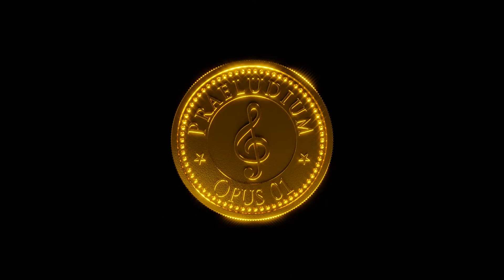Matteo Carcassi: Andantino - Opus 21 Nr. 4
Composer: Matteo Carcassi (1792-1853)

Gitarre - guitar
J. Unruh